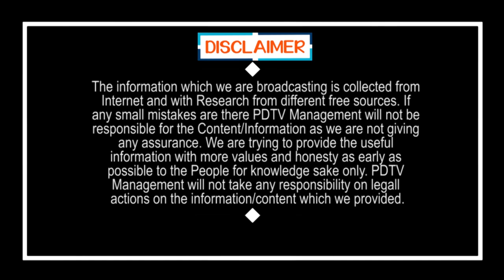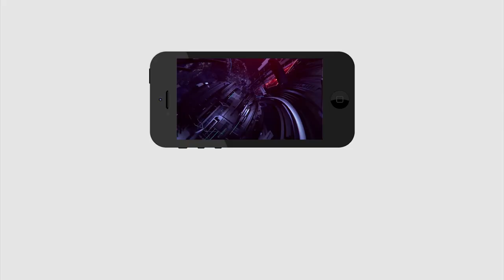CM Jagan Daring Decision Opposite Central Govt | జగన్ మరో గుడ్ న్యూస్, ఎవరడ్డొచ్చినా అంతే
జగన్ మరో గుడ్ న్యూస్, ఎవరడ్డొచ్చినా అంతే | CM Jagan Daring Decision Opposite Central Govt | PDTV News